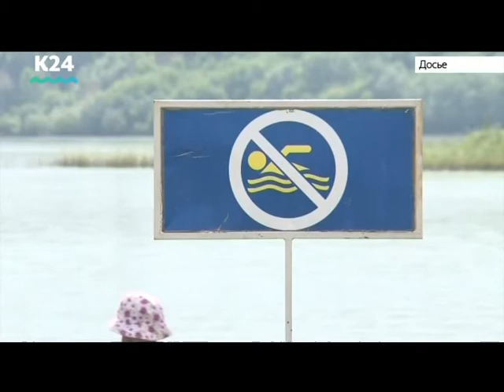Выпуск новостей 13:00, 8 июня